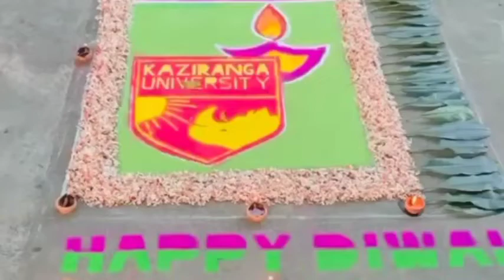Diwali celebrations in our campus & hostels.Kaziranga University